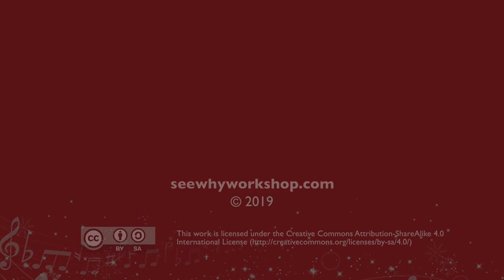FLORENCE PIANO - Tarantella Op. 109 No. 15 / Ignaz Moscheles by Issac Hui & Joseph Hui